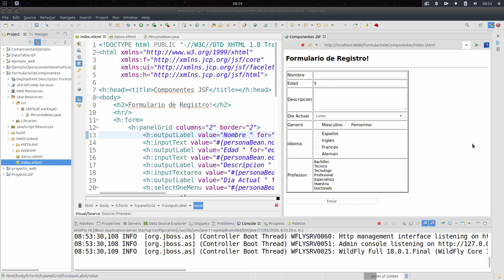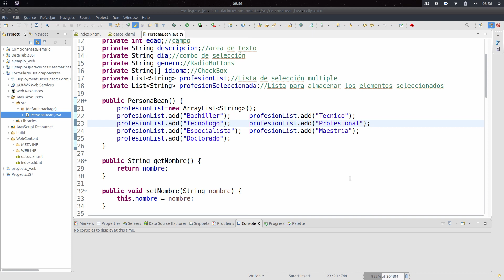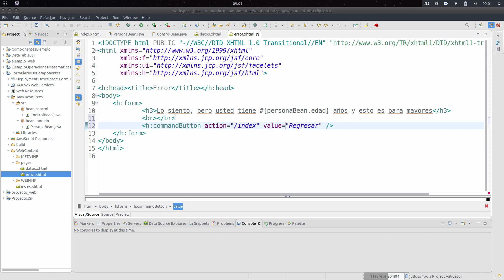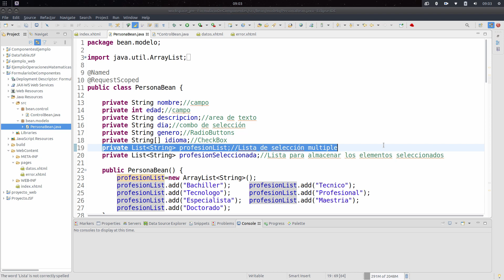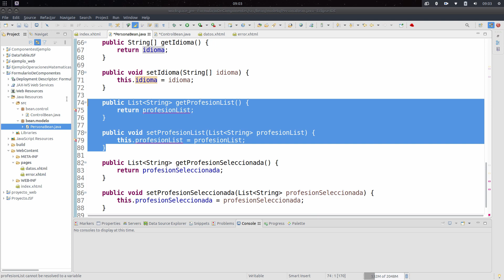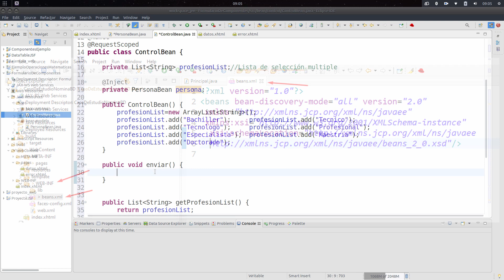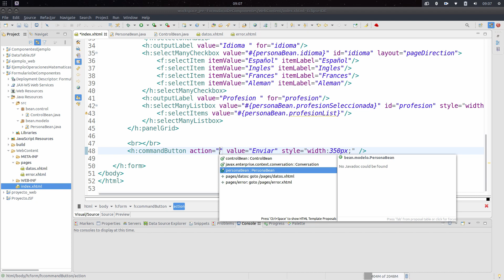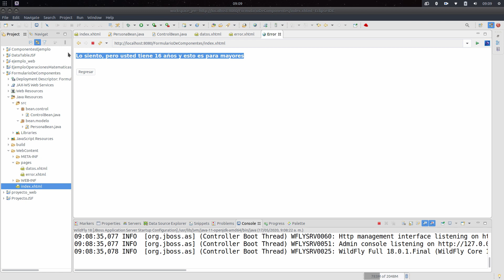👋 Qué es la Inyección de dependencias❓👉JSF👈 💻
👋 En este video veremos como usar inyección de dependencias en jsf💻

🕗 CAPITULOS 🕗
0:00 - Presentación
00:08 - Qué vamos a hacer en este video
00:28 - Qué es la inyección de dependencias
01:07 - Preparación ejemplo
07:11 - Uso de Inject
11:00 - Cierre